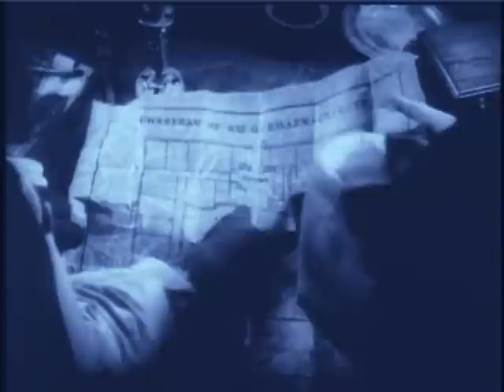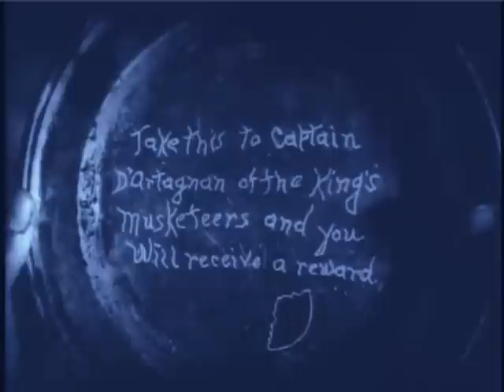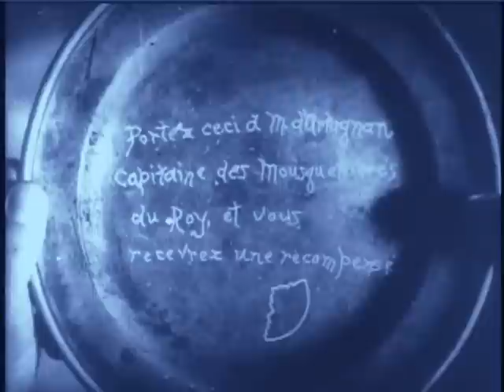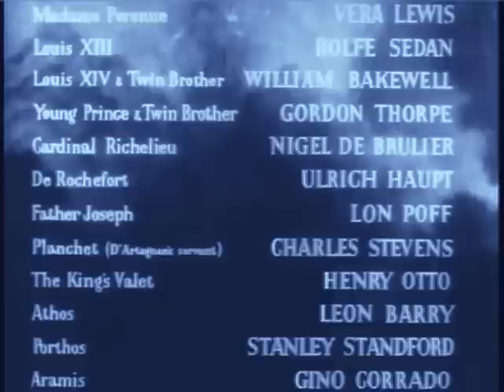THE IRON MASK (1929) -- Douglas Fairbanks; w/music track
THE IRON MASK (1929)
This is the 1952 re-release version but with music replacing the narration track. The original narrated 1952 version, with Fairbanks Jr. doing the honors, can of course already be found on both YouTube and the Internet Archive.
Starring: Douglas Fairbanks Sr., Marguerite De La Motte, Léon Bary, Tiny Sandford, Gino Corrado, Rolfe Sedan, William Bakewell, Belle Bennett, Dorothy Revier, Ullrich Haupt